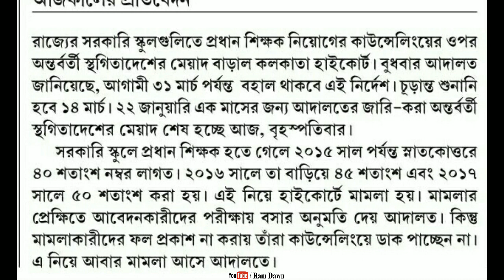SSC: প্রধান শিক্ষক নিয়োগে স্থগিতাদেশের মেয়াদ বৃদ্ধি, মার্চের শুরুতে ভোটের ঘোষণা!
School Service Commission H.M recruitment Court case update, 21/02/2019